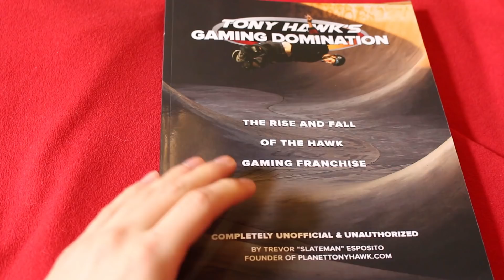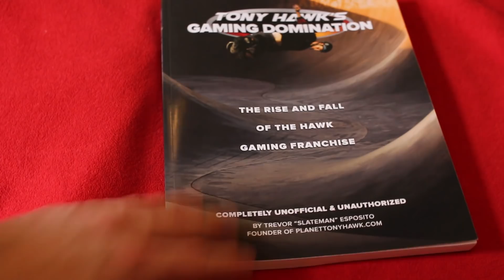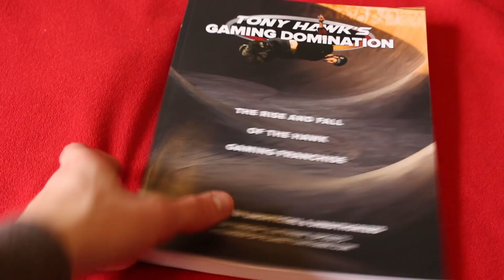Tony Hawk's Gaming Domination: Video Game Book Review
Founder of "PlanetTonyHawk.com" Trevor "Slateman" Esposito has taken the task upon himself to write a book about the entire Tony Hawk's Pro Skate franchise. The result is fantastic. Any fan of Tony Hawk's Pro Skater should own this book.